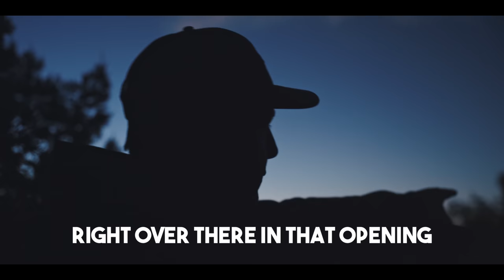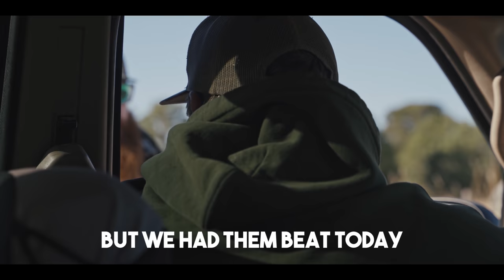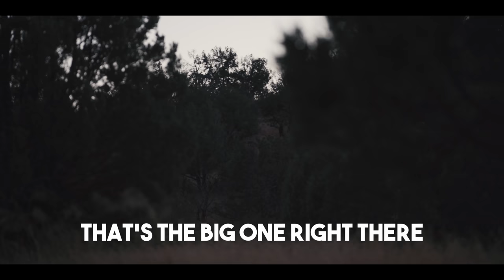Elk Hunting in New Mexico with The Bearded Butchers | Unit 34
check out MEAT on YouTube for more helpful home processing tips!

You saw The Bearded Butchers in Montana last year. After coming home empty handed and with empty freezers, it was time to go back, this time to New Mexico, for a 2nd round. Not without drama, the guys took it down to the wire on the last night and the last morning before hitting pay dirt and bagging the 2 bull elk of a lifetime.

You can follow along as Scott and Seth hunt for a week with Compass West Outfitters and don't come back empty handed (or with empty freezers).

We'll show you a lot more about how to get your elk from the field to your freezer and your plate!